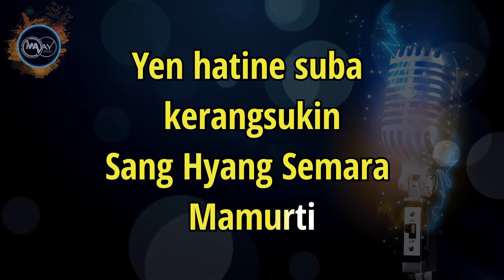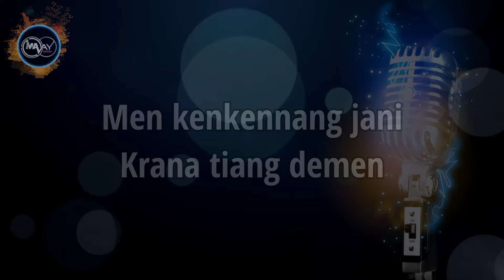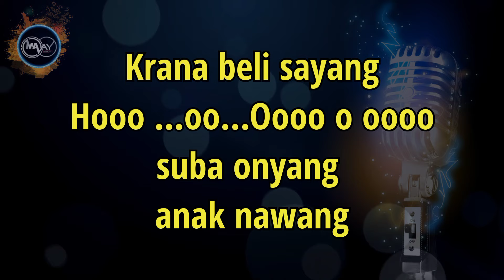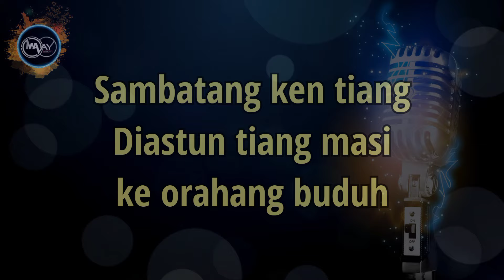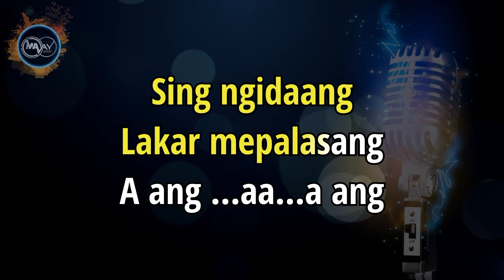BUDUH AA RAKA SIDAN - KARAOKE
ini adalah instrument music cover dari lagu aa raka sidan yang berjudul buduh.